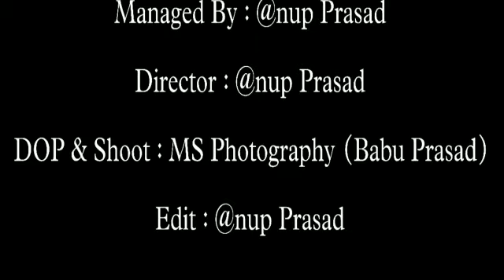NAIHATI BORO MAA মহোৎসব অন্নকূট 19 April হতে চলেছে // Naihati Boro Maa News Update 2023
|| ধর্ম হোক যার যার,বড়মা সবার ||

Boro Maa - The Most Famous and Oldest Kali Puja of Naihati, North 24 Parganas ,West Bengal.
Address: Arbindo Road Near Naihati Railway Station , West Bengal - 743165

My First You Tube Channel Link -    • SSC MTS का Admit ...

Searching For Past